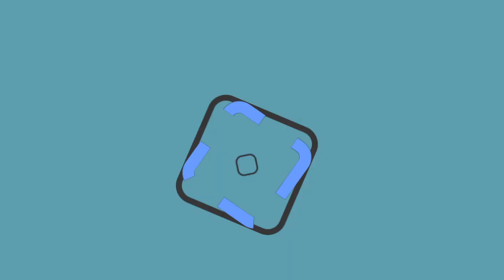Protección Civil emite recomendaciones a dueños de espectaculares